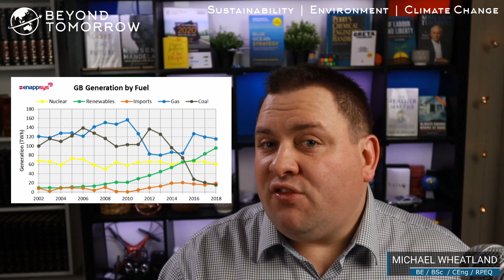Hydrogen in Natural Gas with Hydeploy, Nuclear Energy Investment falling, UK renewables booming!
In this video we are going to be talking about Sustainability, Environment and Climate Change News.

Topics discussed include:
Hydrogen injection into natural gas systems with the Hydeploy Project to reduce natural gas Carbon Dioxide Emissions.
Reduced interest in nuclear power station investments with the 2019 nuclear commissioned power stations about half that of 2018.
UK Renewable energy is booming with 48.5% of electricity coming from clean sources of fuel, with fossil fuels dropping.
University of New South Wales has discovered a way to create nano-celulose from banana plants after harvest.

We want to cover topics like new technologies, policy, science and strategies from around the world for achieving the sustainable development goals SDG by 2030 and beyond.

At Beyond Tomorrow we believe in a better future, as long as people think 'Beyond Tomorrow' and work together to create a better future for everyone.